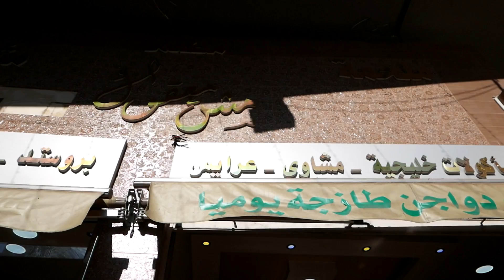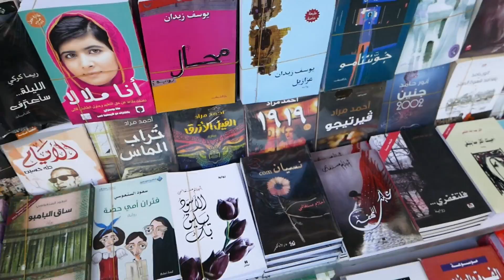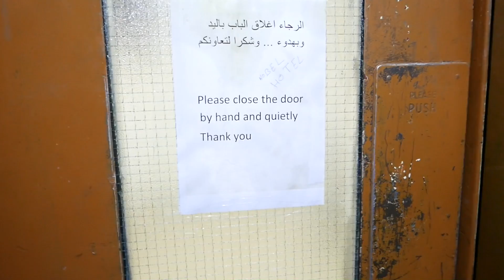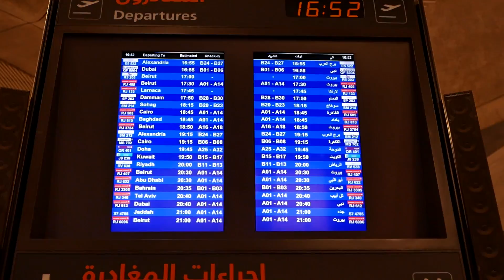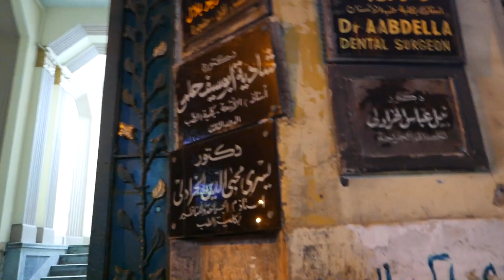【约旦vlog】67-约旦的结束，埃及的开始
在昨天晚上受骗之后，损失的不止是钱财，安全感也大大降低，感觉四周都充满了恶意。开往亚喀巴的大巴迟迟不肯发车，夜慢慢深了，我们心里害怕，于是选择回到之前住的熟悉的旅店，不做船了，改成飞机飞往埃及。